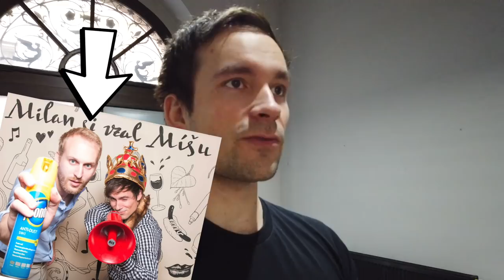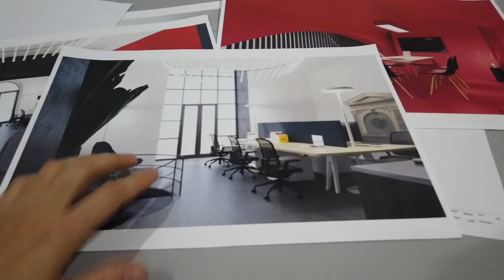WHAT'S BEHIND - Music Rights (Master, Publishing)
WELCOME!! Vlogging was a challenge I thought I will never sign up for.
In the past 5 months I’ve received so many requests to share some background of Beat Saber, my music and my journey in general.
Because of that, I have decided to try it and give you the insight into all that, because seeing only achievements without the work behind it isn’t fair.